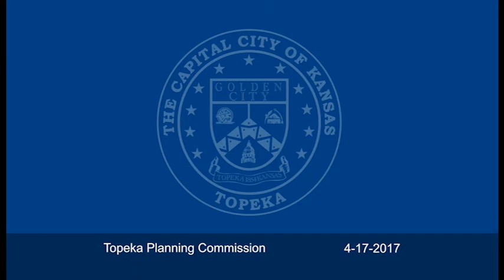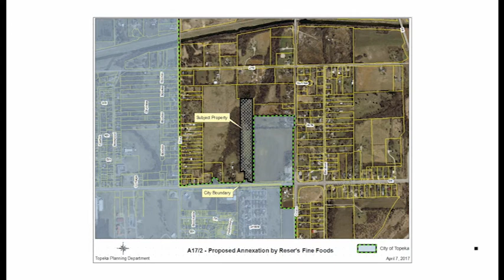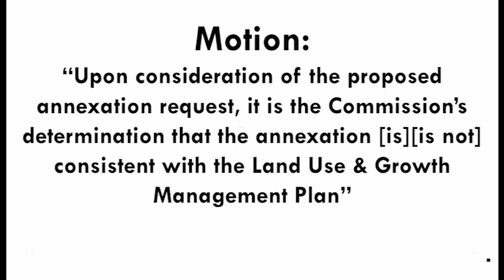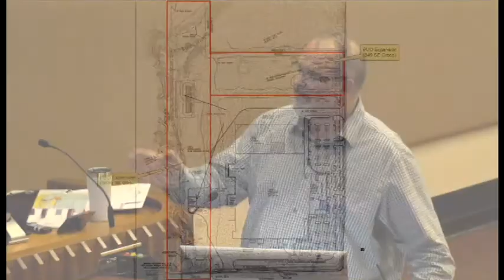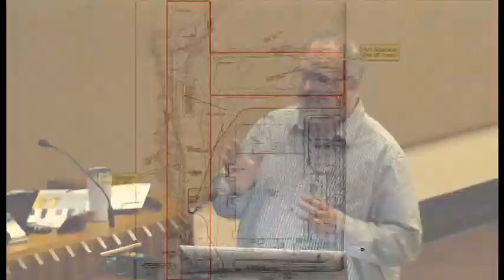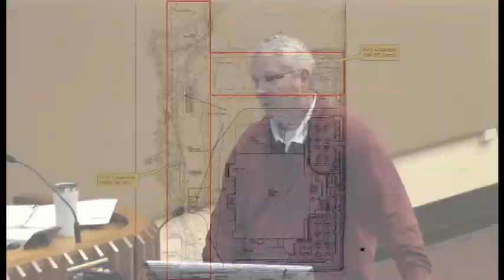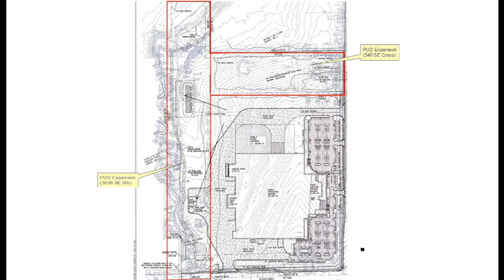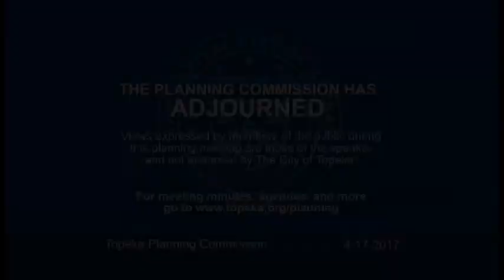Topeka Planning 4 17 2017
Public Hearings
1. CU04/3B by: Forest Park Retreat and Conference Center 06:30
2. Reser's Developments
a. A17/02 17:15
b. PUD16/05A 34:50

Other Action Items 01:11:38